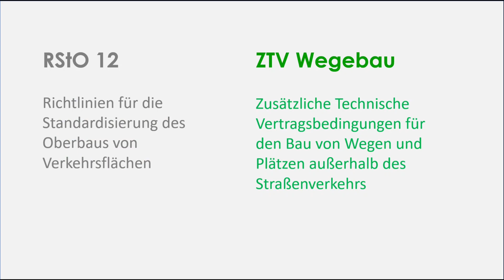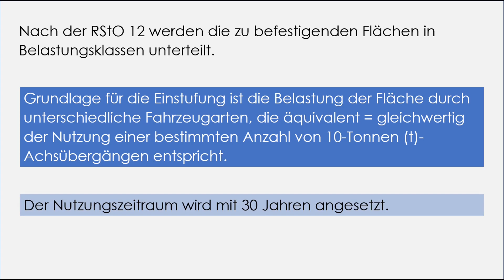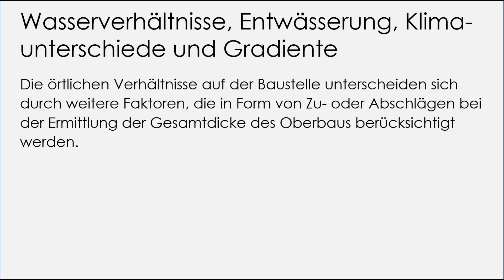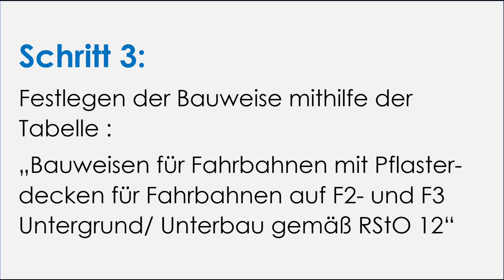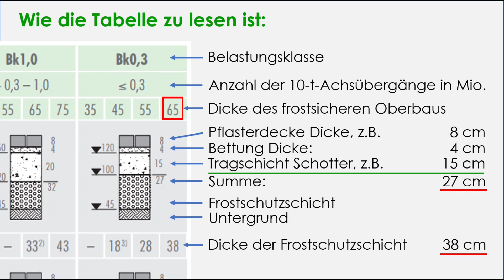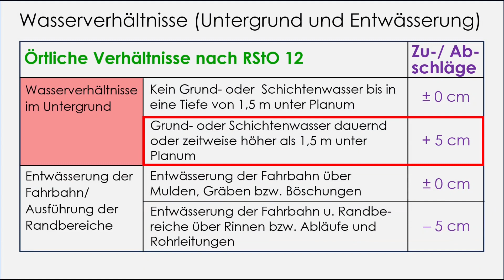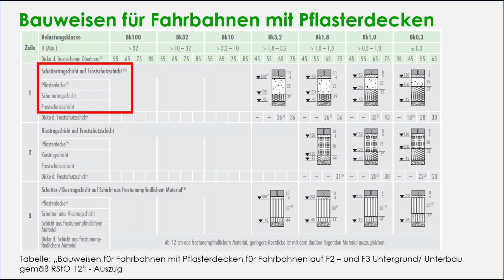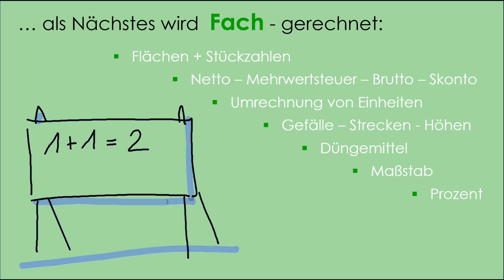Wegebau | Bestimmung der Schichtdicke des Oberbaus nach der RStO 12 | Tutorial #14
Die erwartete Verkehrsbelastung eurer neu zu befestigenden Flächen ist sehr hoch? Die örtlichen Verhältnisse Eurer Baustelle (Wasserverhältnisse, Lage, Klima, etc.) sind herausfordernd? Ihr baut Wege und Plätze, die in die Kategorie „Straßenverkehrsfläche“ fallen? Dann müsst Ihr wissen, wie Ihr die Schichtstärke des Oberbaus nach der RStO 12 bestimmt.

Quellen: „Dimensionierung des Oberbaus gemäß RStO 12“ – Tabelle A-8: Bauweisen mit Pflasterdecke für Fahrbahnen auf F2- und F3 -Untergrund/Unterbau gemäß den RStO“ Informationen/dimensionierung_des_oberbaus.pdf. 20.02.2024)